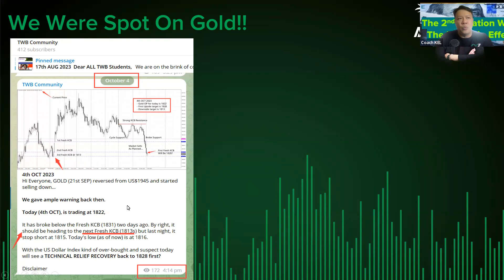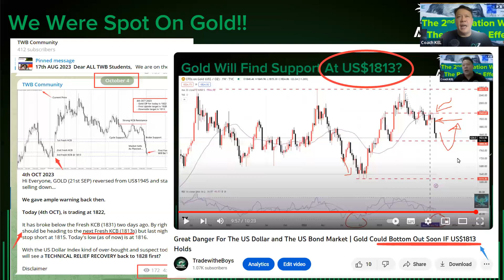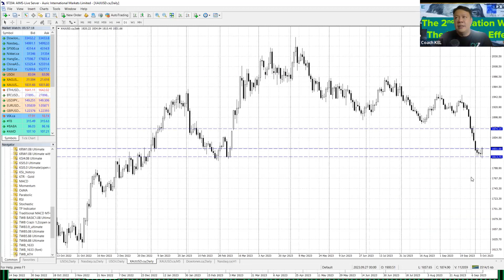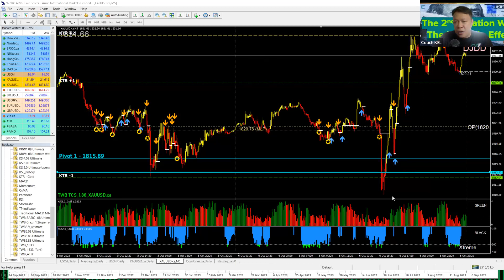Join Our Upcoming Webinar Preview This Sat | Let's Trade With The Boys and Their AI Robots!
9th OCT 2023
Ladies and gentlemen, I want to open your eyes to an incredible opportunity that the financial world has been keeping hidden. We strongly believe that Wall Street, the epicenter of global finance, is harnessing the power of AI robots to trade for them.

And guess what? We've uncovered a way to not only expose these AI-driven trading systems but also harness their potential for your benefit!

Picture this: a room full of traders who made smart, strategic moves and profited handsomely in the volatile world of finance. I want you to join me this coming Saturday to witness a revelation that could change your financial future forever.

I'm going to share with you a remarkable story of how I guided 33 students to incredible profits by instructing them to buy Gold at the precise moment when it was trading at US$1813. That's right, we're talking about a specific price point that was identified through meticulous chart analysis when Gold was still hovering around the US$1860 range.

But here's the best part: we're not just going to tell you about it; we're going to show you exactly how it's done, and we're offering you this incredible method entirely FREE of charge.

This Saturday is your opportunity to witness firsthand the power of data-driven trading and how you can leverage it to your advantage.

But that's not all! We're not just stopping at Saturday's eye-opening event. We're inviting you to be a part of our upcoming TWB 24th Intake from the 21st to the 23rd of October. And here's the kicker – we're offering a limited-time discounted price for this exclusive opportunity.

This is your chance to gain a competitive edge in the world of finance, to see the hidden forces behind Wall Street's success, and to take control of your financial destiny.

Don't let this opportunity slip through your fingers. Join us this Saturday and secure your spot in the upcoming TWB 24th Intake. It's time to take charge of your financial future like never before. See you there!